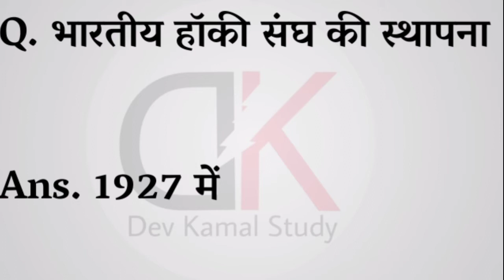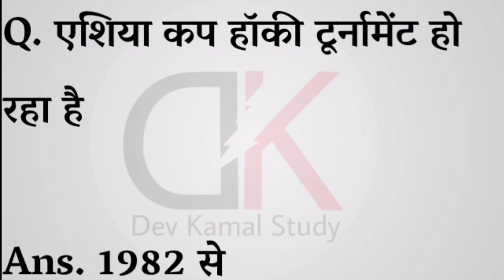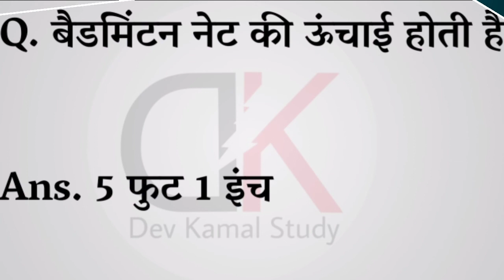हाॅकी से संबंधित 10 महत्वपूर्ण Question Answer